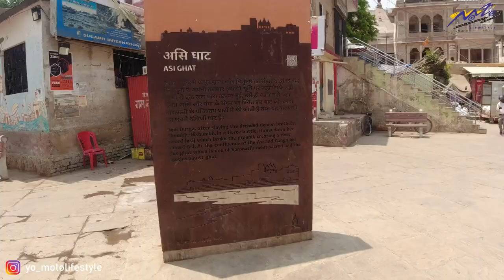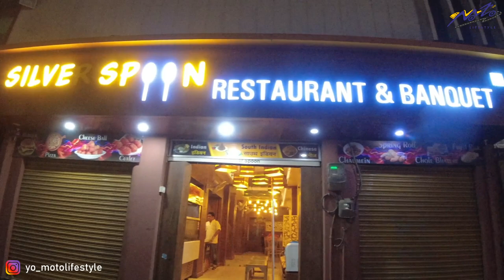Day 6 Family Vacation- Our last day in Banaras - Assi Ghat, BHU, Ramnagar Fort, Durga Kund.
Day 6, we visited Banaras Hindu University (BHU) post which we visited Ramnagar fort of the rulers of Varanasi, Assi Ghat and in the evening visited Durga Kunad a 18 century temple a day well spent.